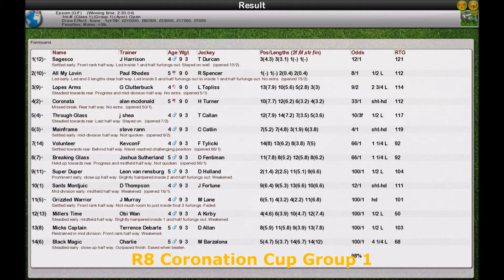Season 2 Flat WK5 R8 Coronation Cup Group 1